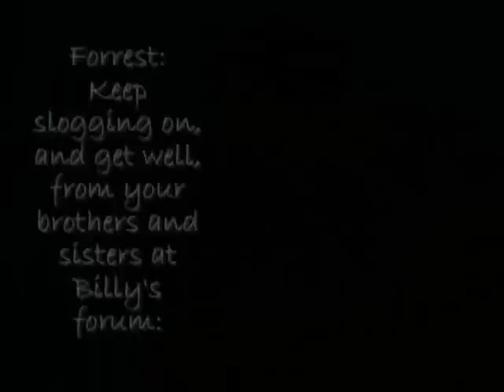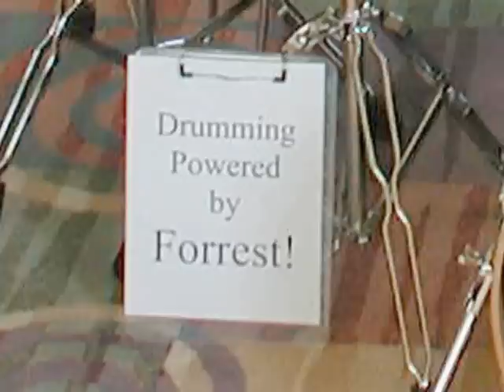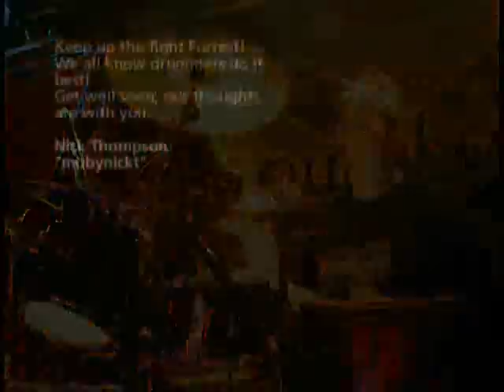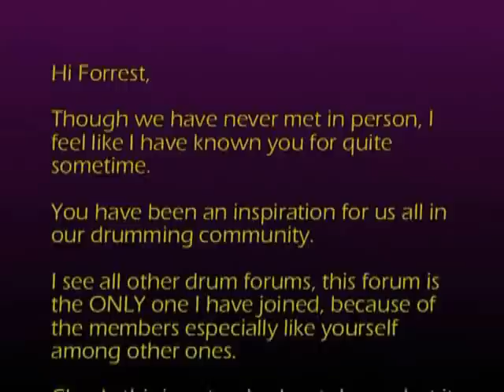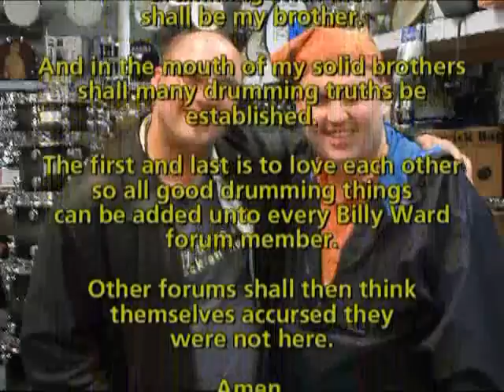Billy Ward and Friends Slide Show for Sloggy Part 2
2nd part of a slide show with music dedicated to Sloggy who is fighting cancer. His friends from all over the world are featured in this video--

1st part Video is Sloggy's Family and a Few Drumming Friends (see part 1 on youtube link here)

2nd video is various friends and members of Billy Ward Forum from all over the world.

Also purchased and sent Sloggy a vintage 402 Ludwig Snare drum which arrived at the hospital on his Birthday. the snare can be seen at the end of Part 2.

Forrest aka "Sloggy"

Produced by: Tobin C.